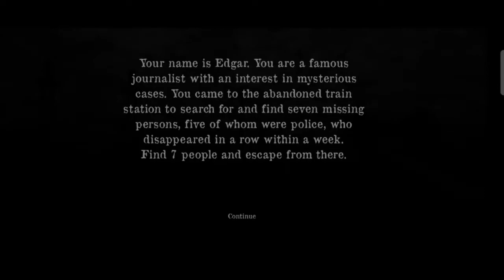HORROR STATION New Updated Gameplay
In this HORROR STATION New Updated Gameplay we are playing as a journalist who came to abandoned train station to find 7 missing people And click there pictures for proof. But there is a psycho is roaming around.
its a horror station android ios game.

Watch HORROR STATION New Updated Gameplay